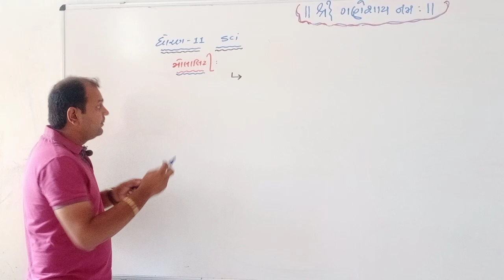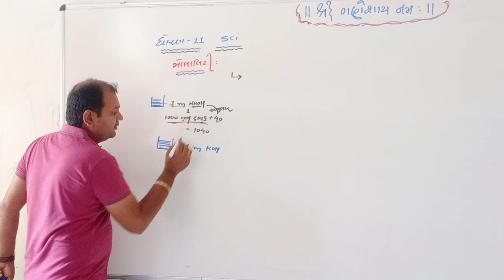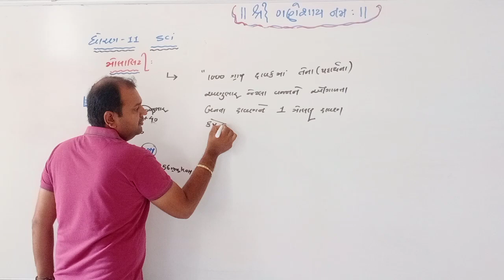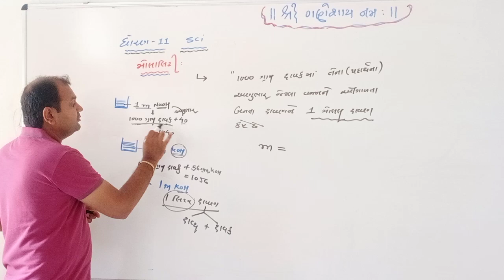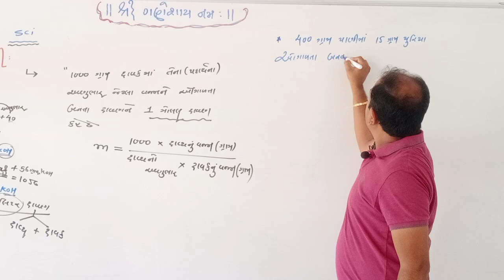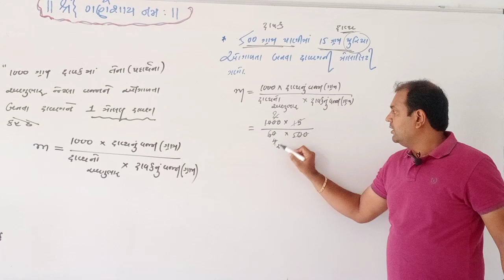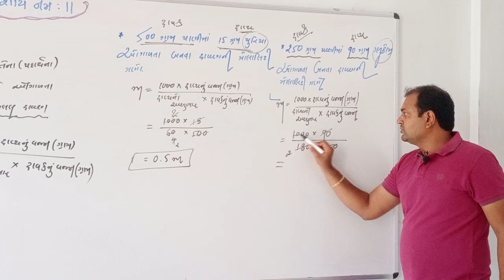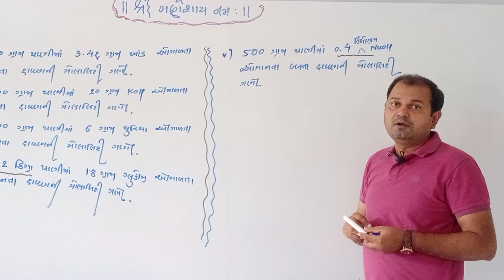Bhut Sir Std-11 Chemistry Ch-1 Lecture-3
Kalpesh Bhut Sir
Krishna Boarding School Junagadh
Std-11 Chemistry
CH-1   Lecture-3